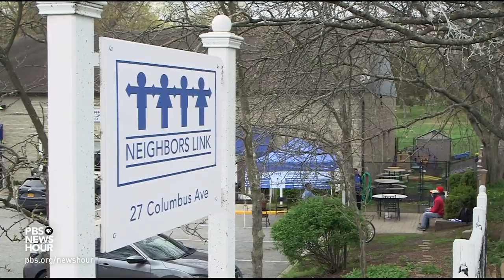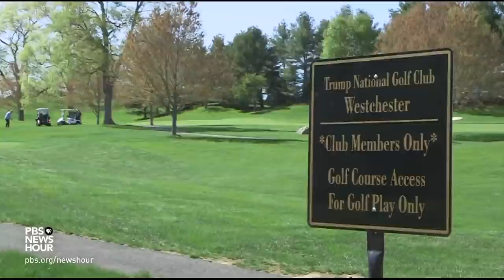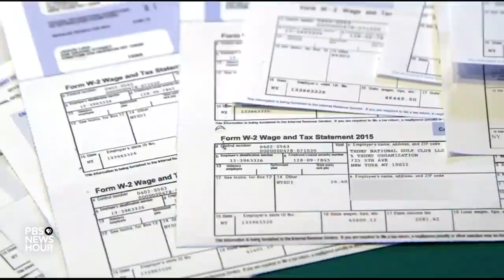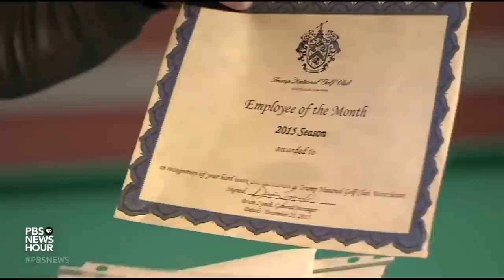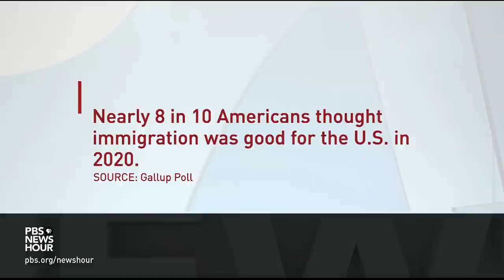The US has a 'thirst' for immigrant workers. Why do so many struggle to get legal status?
President Joe Biden has said that changing immigration law remains an important piece of his agenda. But the path to new legislation is complex and hardly clear. One of the biggest flashpoints in this debate are questions about undocumented workers and their role in the economy. Paul Solman dives into those questions for his latest report for "Making Sense."